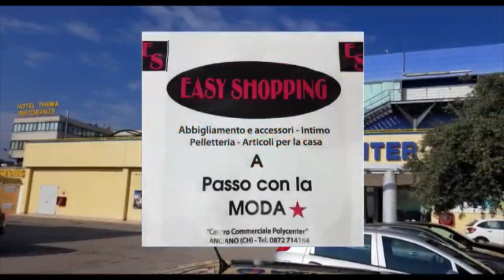Val di Sangro Casolana 0 1 15 12 2019